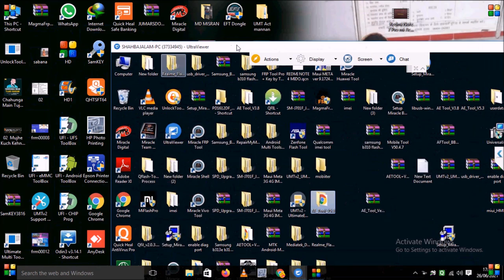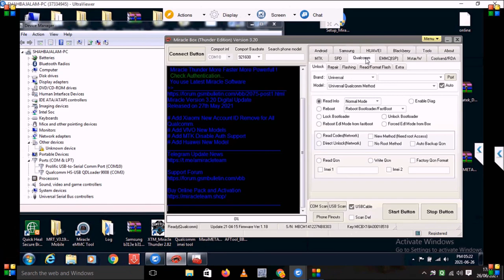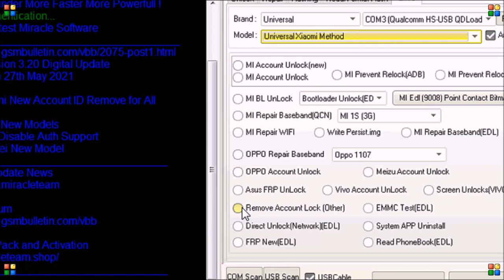Redmi Note 8 FRP & MI Account unlock by miracle box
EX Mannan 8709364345